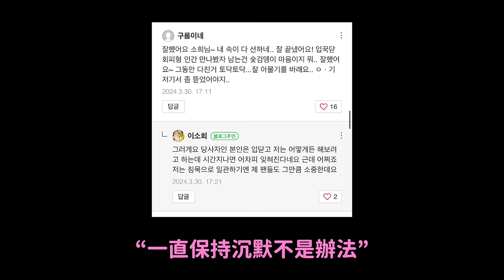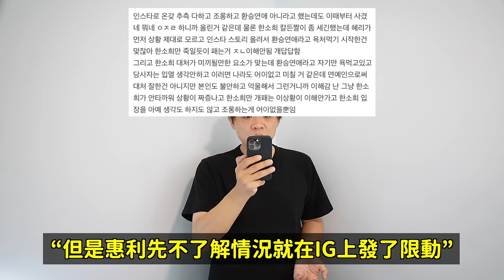發布離婚照..部落格回覆..韓韶禧與柳俊烈宣布分手 韓網反應｜DenQ